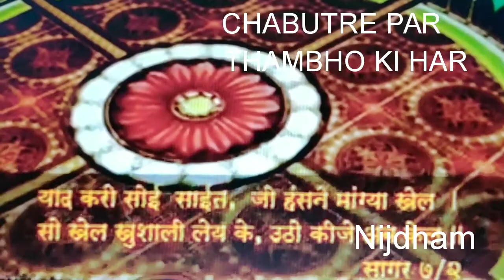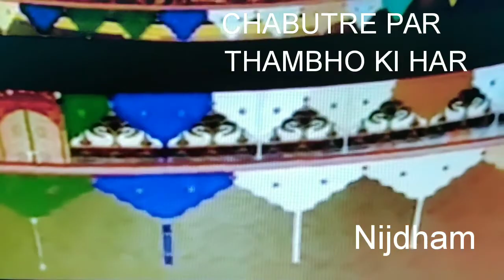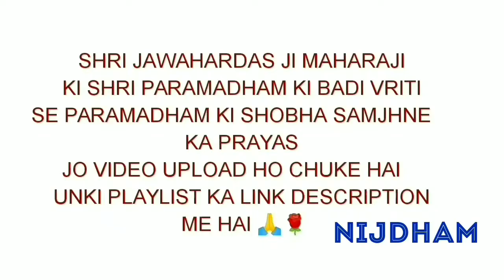CHABUTRE PAR THAMBHO KI HAR